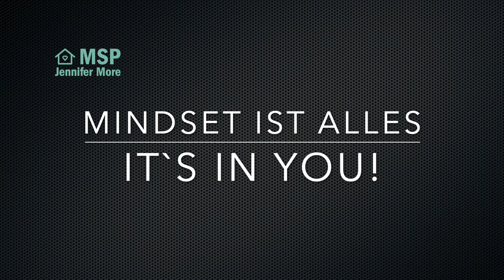Jennifer More MSP (Loosemore)- Episode 2: Aktion: Mindset ist alles! Sven Blankenberg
Letzte Woche hatte ich mir eine sehr am Herzen liegende Aktion gestartet, die Menschen zeigen, die aus ihren
Begabungen eine Passion entwickelt haben, das zu tun, was in ihnen liegt.
Ich weiss es kostet Mut, Zeit und Glück, aber lasst uns nicht aufhören daran zu glauben dass wir entweder Dinge verändern können an dem Ort, wo wir gerade sind, neue Wege gehen oder dass wir dort glücklich sein können wo wir vor ein paar Jahren gestartet haben und unsere Passion neu dafür entdecken können .Es liegt alles in Dir!

Sven ist einer der Toptrainer Deutschlands, bei denen ich weiss, dass er die Menschen (!)zuerst im Blick hat um ihnen zu helfen und sie besser zu machen.

SB:“Ich ziele auf messbare sichtbare Ergebnisse und positive Veränderung Deines Alltags ab. Unser Anspruch ist es, dass unsere Kunden mehr Energie bekommen, sehr gut schlafen und die für sie optimale Ernährung umsetzen können, ohne dies als Diät empfinden zu müssen. Du wirst dich besser fühlen, besser aussehen und mehr leisten können ohne müde zu werden. „
Folgt Sven auf Instagram und Co oder geht auf seine Homepage:
Danke Sven, dass Du dabei bist:)